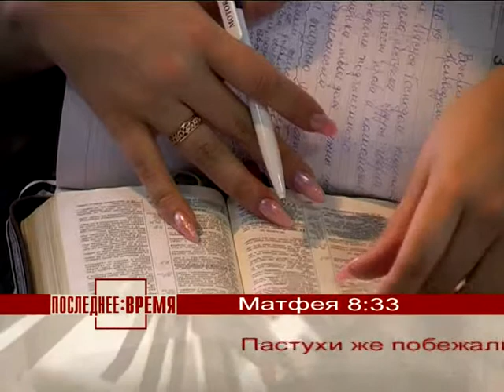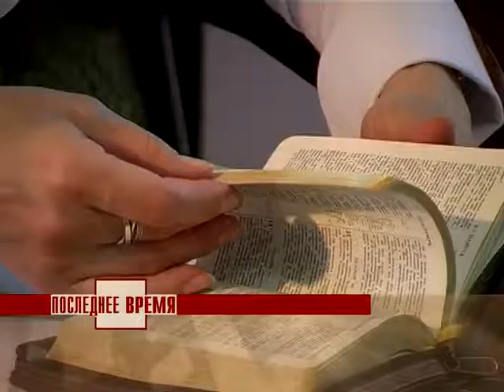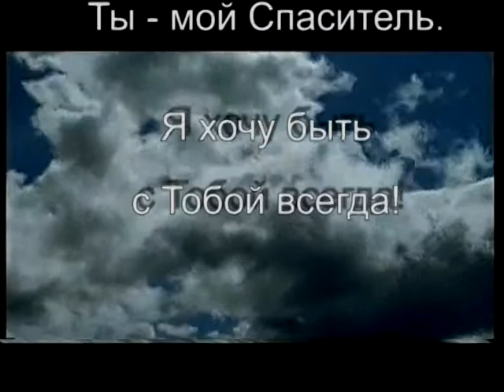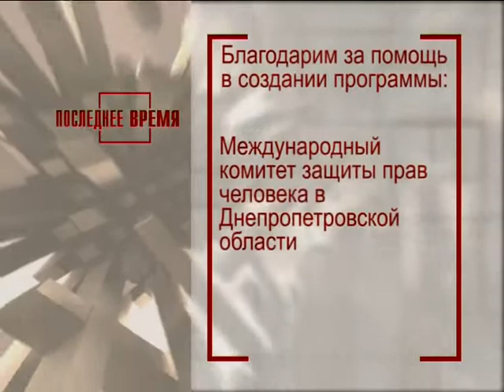"Последнее время" Великое волнение предшествует ...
Юрий Коновалов
 "Последнее время"  Великое волнение предшествует великим чудесам
Ждем каждый четверг Речпорт конференц-зал в 18-30 и воскресенье 11-00 и ДК Шинник 17-00 Днепропетровск